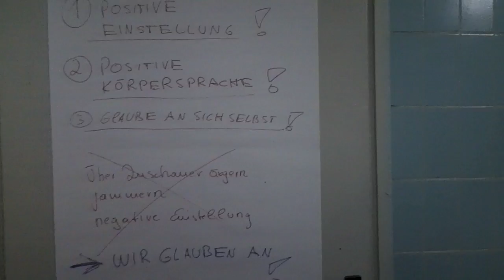03-06-11_Sieg!.mov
Das deutsche Davis Cup Team steht im Viertelfinale der Weltgruppe. Philipp Petzschner hat mit seinem 6:4, 7:6 (7:3), 7:6 (7:5)-Erfolg über Ivo Karlovic für den 3:2-Endstand gesorgt.